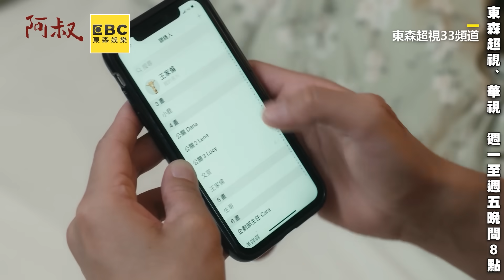昔日大哥小弟換人當！王識賢求工作被張再興打槍？【阿叔】EP16 精彩片段 週一至週五晚間8點 東森超視33頻道 丨王識賢 韓瑜 張睿家 林玟誼 柏妍樺 王彩樺 民雄 黃西田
🔥【2023年必看療癒喜劇】🔥
平凡寫實的小人物故事，真摯的情感讓人又哭又笑，貼近生活的感動？
「東西壞了可以修，情感壞了也可以彌補，但...還能夠回到什麼事都沒發生的樣子嗎」

《阿叔》最新播映資訊
 📍10/11起 每週一至週五
📺 東森超視33頻道 華視 晚間8點
💻LINE TV 每週一至週五｜晚間十點上架
💻𝗡𝗘𝗧𝗙𝗟𝗜𝗫 每週五｜更新五集

出品方丨東森超視 、 華視
製作單位丨映畫製作
總製作人｜郭建宏
製作人丨陳俊安 蔡見賢
導演丨郭春暉
編劇統籌｜張文樑
主演丨王識賢、韓瑜、張睿家、林玟誼、柏妍樺、伊正、王彩樺、黃西田、民雄、謝其文、巴鈺、黃新皓、張再興、安乙蕎、廖錦德、許瓊月、李之勤

台灣南部嘉義朴子，有一位名叫王文欽（王識賢飾演）的家具修復師。他是這裡唯一的家具修復專家，人們都稱他為「國寶文欽師」。
文欽傳承老一輩的工匠精神，做事認真本分，情感空白一生未娶的他，僅憑雙手獨自將姪子姪女養育成人。
他不僅修復破損的家具，更看見歷史的痕跡和故事。而他深切的希望修復自己的老家，找回失落的家具，延續家族的回憶。
初戀情人紀明珠（韓瑜飾演）回到朴子，揭開了文欽不為人知的過去與隱藏的祕密。在溫暖喜趣的南部風光中，兩人重新找尋新的情感模式，更修復了心中那些被時間模糊的回憶和情感。他用著他的技藝和愛心，修復人們與自己心中的缺憾，並帶來了希望與溫暖。